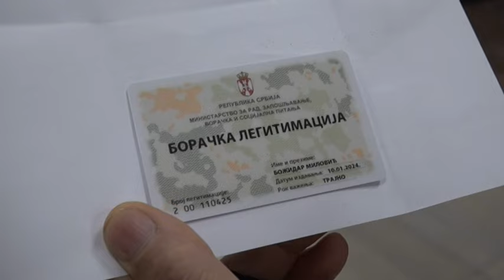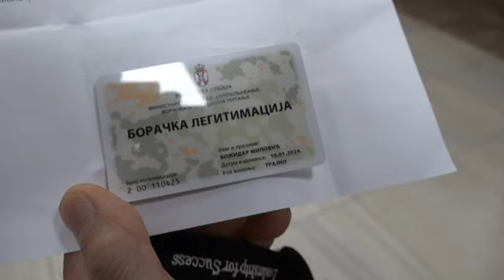KRALJEVAČKA Hronika 30.08.2024.